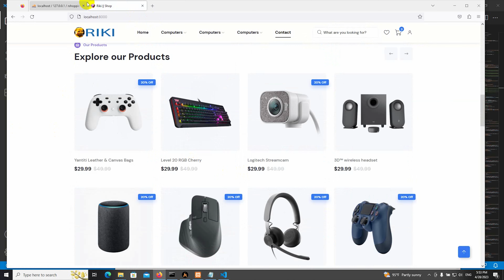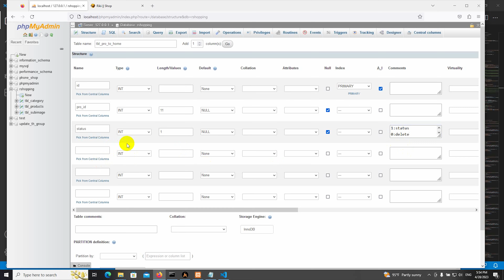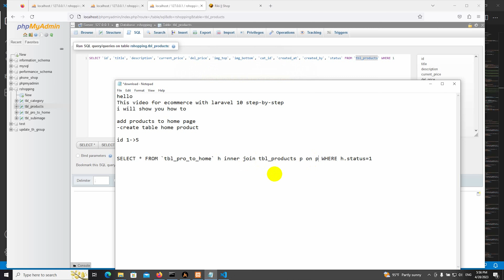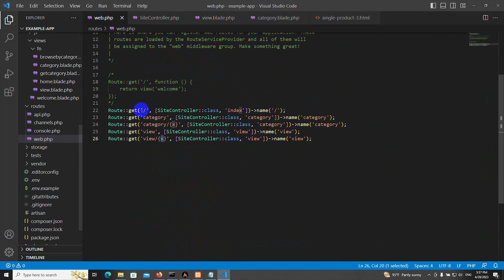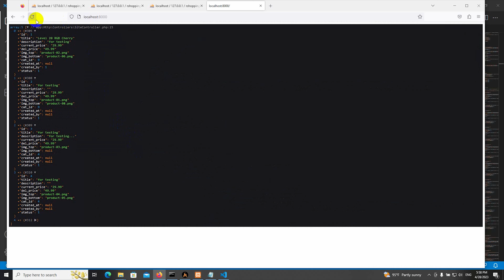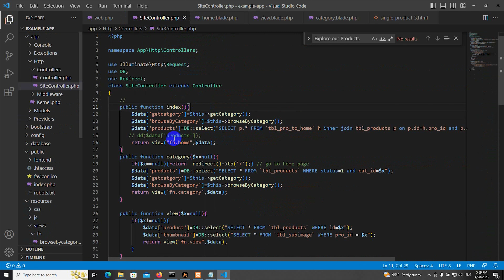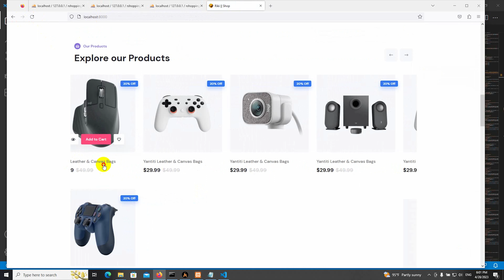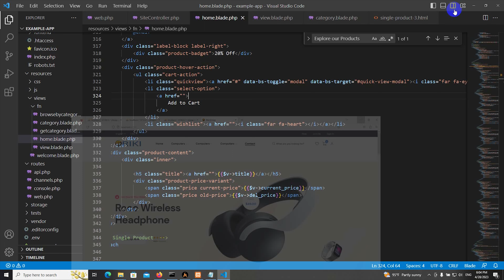5 Shop with laravel 10 Products to Home page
This video for ecommerce with laravel 10 step-by-step
-Produts to Home page